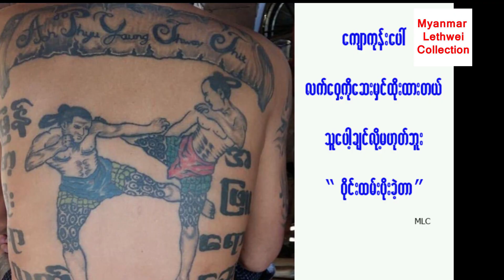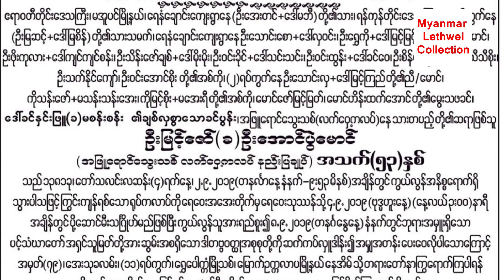ဦးအောင်ပွဲမောင် ကောင်းရာသုဂတိရောက်ပါစေ RIP U Aung Pwe Maung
အဖြူရောင်သွေးသစ်ကလပ်နည်းပြဦးအောင်ပွဲမောင်ကွယ်လွန်ခြင်းအတွက် MLC မှတင်ဆက်ထားသော ဂုဏ်ပြုအစီအစဉ်ဖြစ်ပါတယ်။

အျဖဴေရာင္ေသြးသစ္ကလပ္နည္းျပဦးေအာင္ပြဲေမာင္ကြယ္လြန္ျခင္းအတြက္ MLC မွတင္ဆက္ထားေသာ ဂုဏ္ျပဳအစီအစဥ္ျဖစ္ပါတယ္။